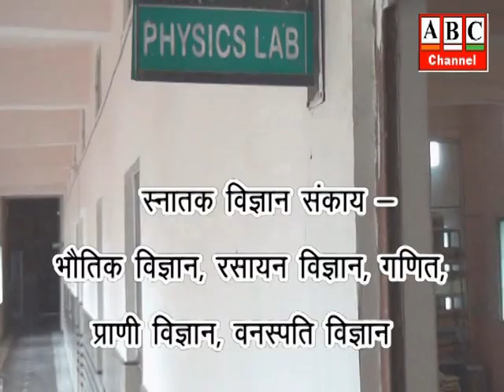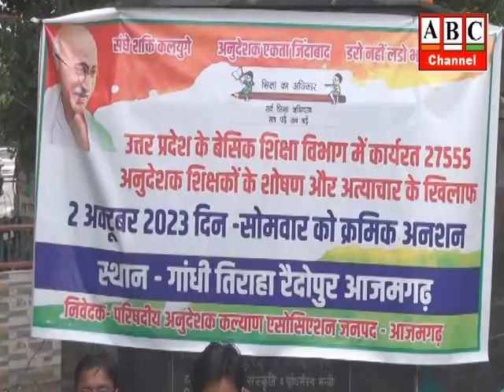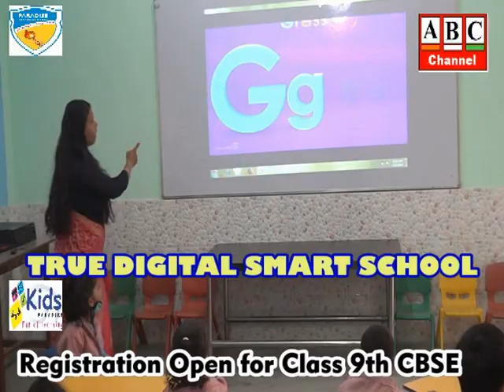ABC News Azamgarh 02.10.2023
आजमगढ़: बच्चों के साथ गंदी हरकत कर रहे थे कंपोजिट विद्यालय के प्रधानाध्यापक आफताब, अभिभावकों की शिकायत पर मुकदमा दर्ज, पुलिस ने किया गिरफ्तार।
आजमगढ़: भाजपा आजमगढ़ व लालगंज के जिलाध्यक्ष ने महात्मा गांधी व शास्त्री जी को किया नमन, दोनों महापुरूषों के बताये रास्ते पर चलने का लिया संकल्प।
आजमगढ़: स्वच्छता ही सेवा है कार्यक्रम के अन्तर्गत सांसद निरहुआ व डीएम ने सफाई अभियान का शुभारम्भ किया, लोगों को साफ-सफाई के प्रति जागरूक किया गया। ।
आजमगढ़: अनुदेशक शिक्षक संघ ने गांधी प्रतिमा पर शुरू किया क्रमिक अनशन, बकाया मानदेय दिये जाने की मांग ।
आजमगढ़: वेदांता ग्रुप ने गाँधी-शास्त्री जयन्ती पर आयोजित किए विविध कार्यक्रम,नवराष्ट्र निर्माण के लिए उनके बताए हुए सिद्धांतों को अपनाने पर दिया बल ।
आजमगढ़: गाँधी-शास्त्री जयन्ती: विद्या के मन्दिरों में समारोहपूर्वक मनी गाँधी-शास्त्री जयन्ती,सर्वोदय पब्लिक स्कूल, सेन्ट्रल पब्लिक स्कूल व महादेवी हायर सेकेण्डरी स्कूल में आयोजित हुए विविध कार्यक्रम ।
आजमगढ़: गाँधी-शास्त्री जयन्ती: अपर आयुक्त प्रशासन ने मण्डलायुक्त कार्यालय और कलेक्ट्रेट परिसर में जिलाधिकारी विशाल भारद्वाज ने किया झंडारोहण, पुलिस अधीक्षक ने पुलिसकर्मियों को दिलाई कर्तव्य निष्ठा की शपथ ।